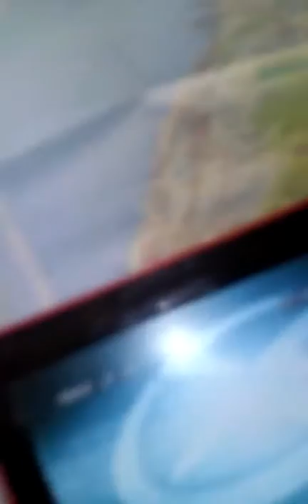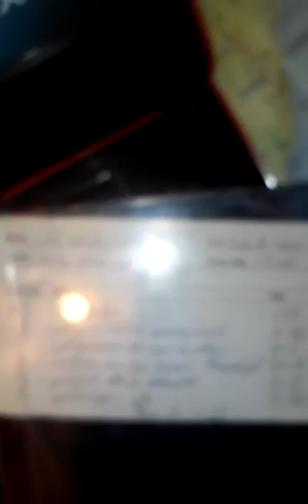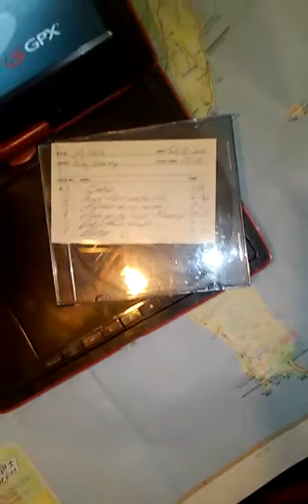A Letter To My Mother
Mother's Boy